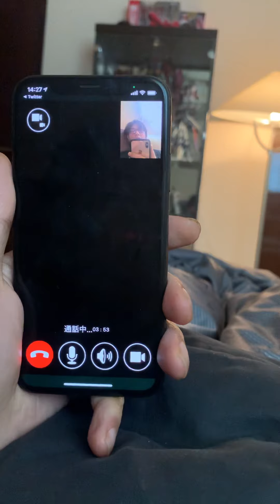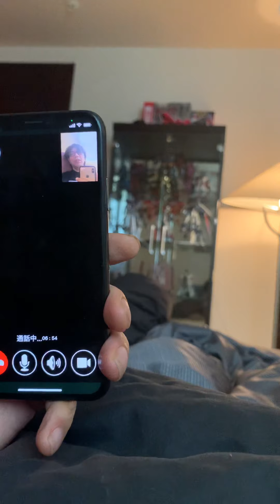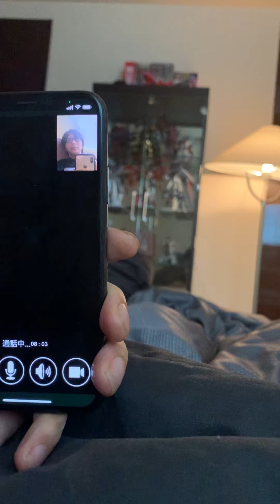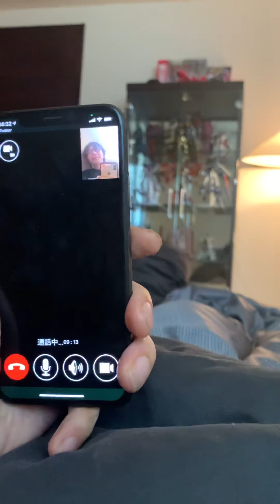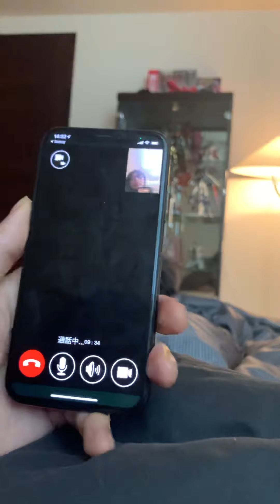2021.12.3 集団ストーカー 公務員犯罪 Twitterしたら電話 厚生労働省 犯罪集団 人権侵害 嘘ばかり 汚職隠蔽 健康なんか考えてない 創価学会